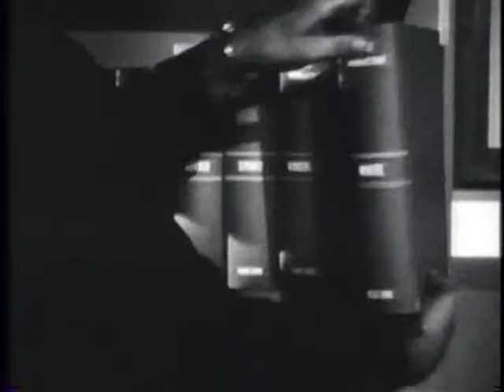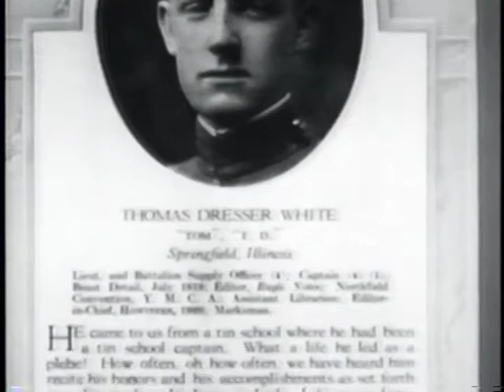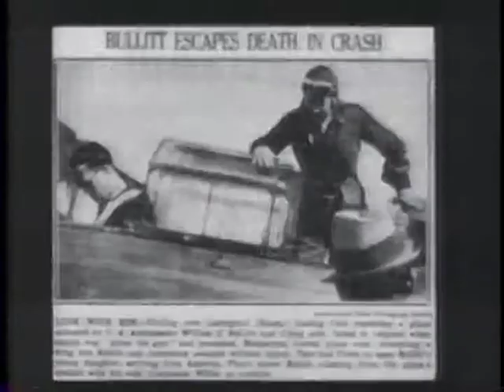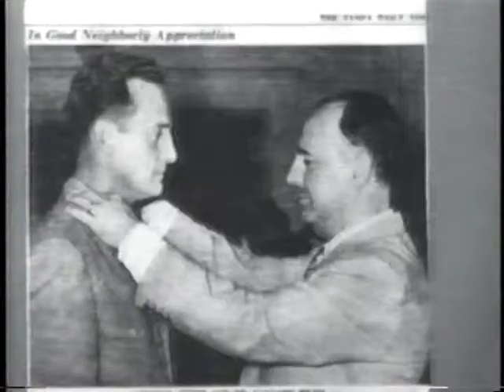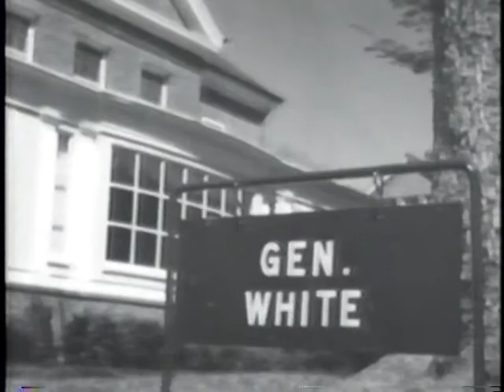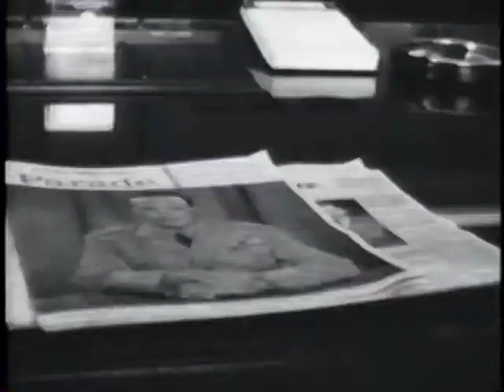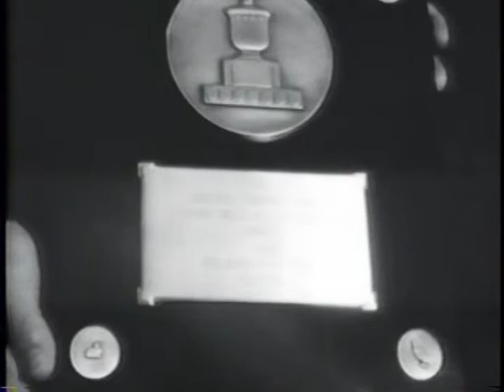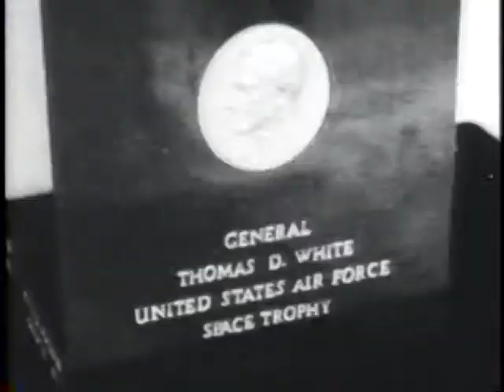COMBAT BULLETIN NO. 106 U.N. FORCES CONSOLIDATE BELOW 38TH PARALLEL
COMBAT BULLETIN NO. 106 U.N. FORCES CONSOLIDATE BELOW 38TH PARALLEL - Department of Defense 1951 - PIN 20629 - COMBAT ACTIVITIES IN KOREA DURING 20 DECEMBER 1950 THROUGH 20 JANUARY 1951--U.N. FORCES EVACUATED FROM HUNGNAM-- FLIGHT OF CIVILIAN REFUGEES.